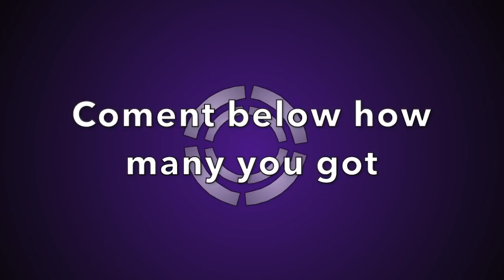Guess The Superhero From Emojis!!!😃🤨😜 - DC and Marvel - Can you do it? (60,000 Subscribers!)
Can you guess the superhero from the emoji. tell me how many you get below.